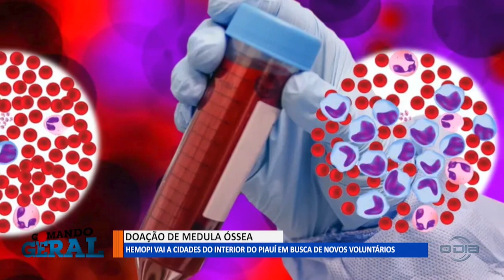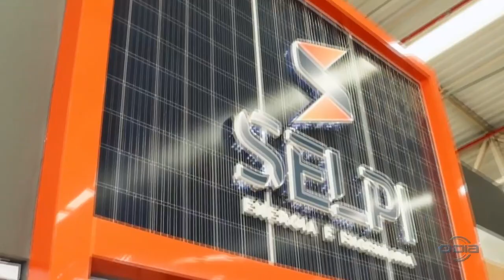Comando Geral na O Dia TV 18 09 2023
Bom Dia News: Segunda a Sexta (08h).

Rota do Dia: Segunda a Sexta (11h40).

Jornal O Dia News: Segunda a Sexta (13h00).

100% Forró: Sábados (10h), com reprises aos Domingos (10h30).